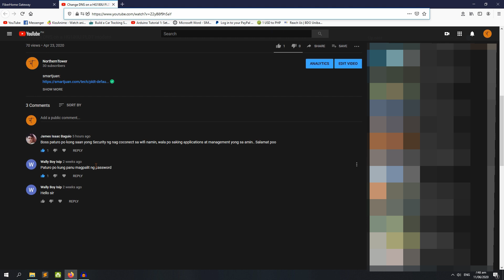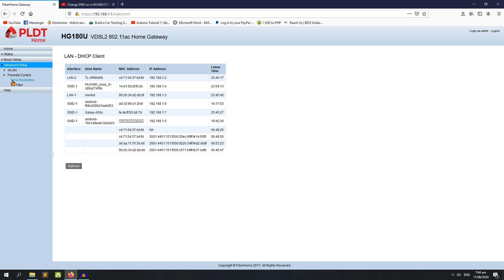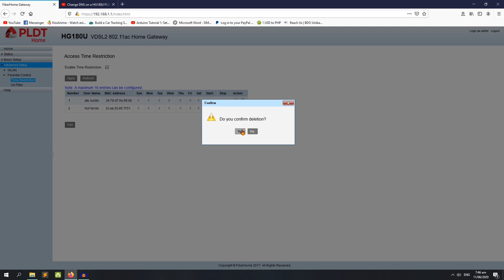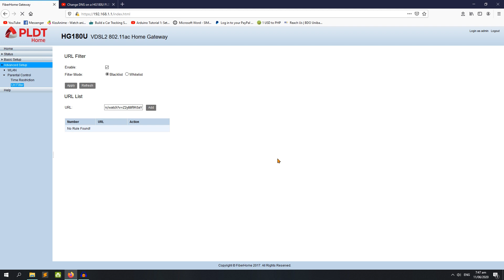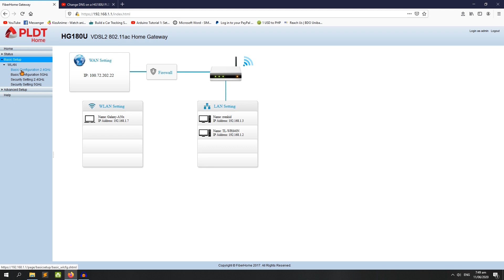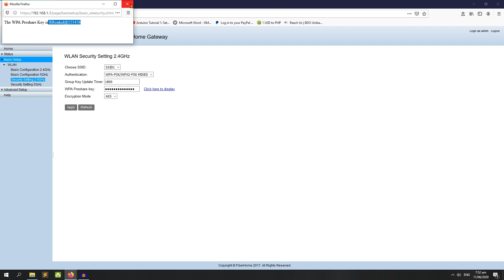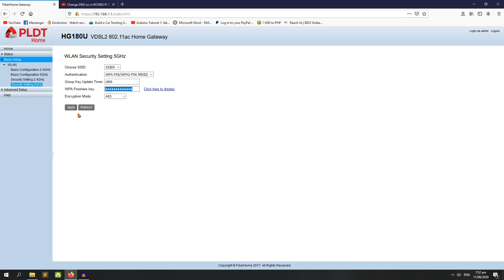Blocking MAC ADDRESSES on a HG180U PLDT modem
This will deny access to the blocked MAC ADDRESSES on your modem.
Or the unknown connected devices on your WIFI network.